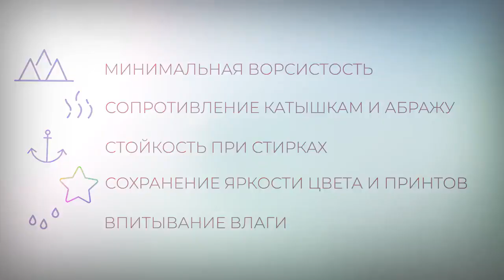Oqsaroy Group 01